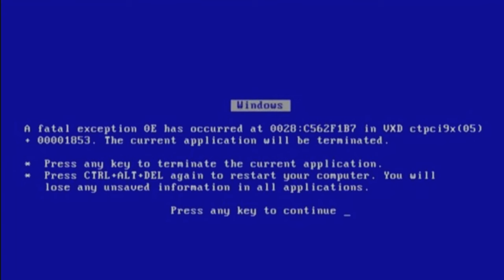The Journey Begins Now ( Black Myth Wukong )